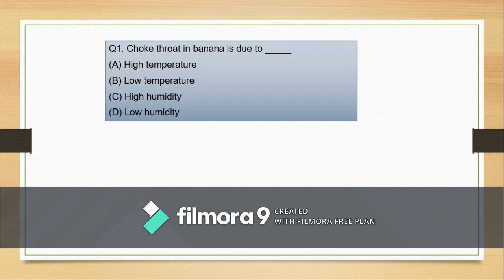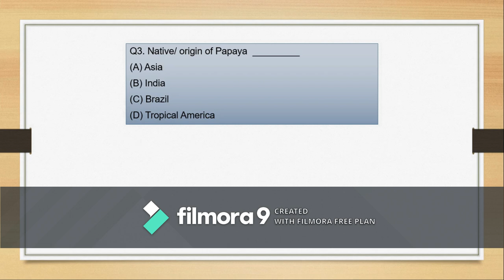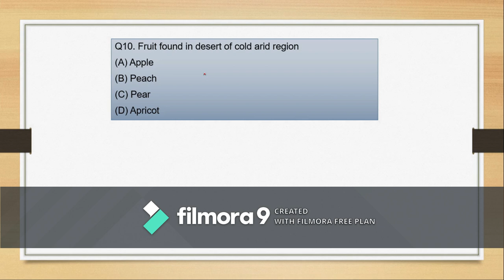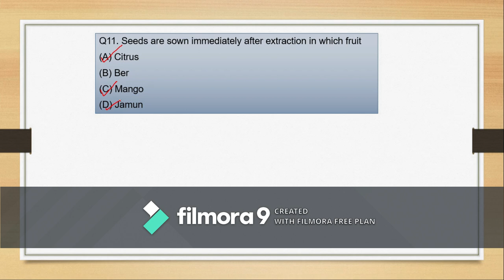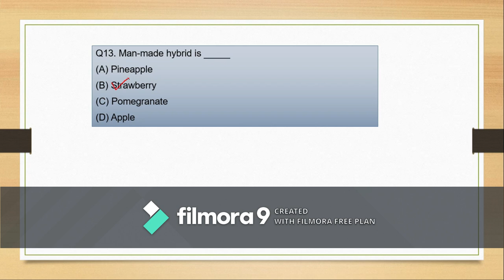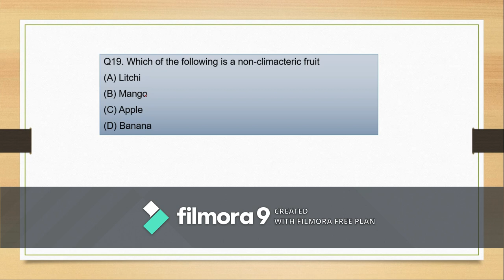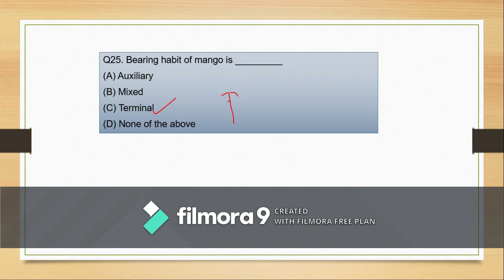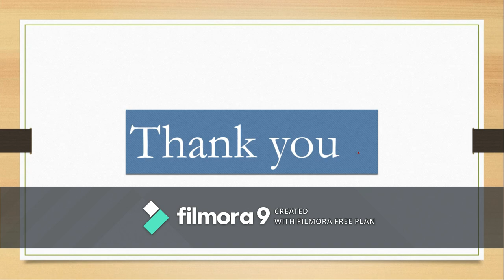Assistant director of agriculture madhya pradesh | Assistant Director of Horticulture & Agri in MP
Hii.

is video me ham Assistant Director of Horticulture and Assistant Director of Agriculture, JRF & SRF Horticulture, RAEO agriculture and RHEO Horticulture ki preparation ya taiyari ke bare me charcha ya discussion karenge. isliye dosto is video ko pura dekhe.